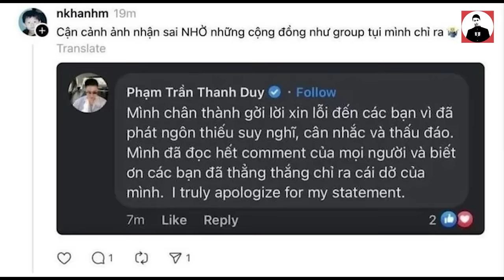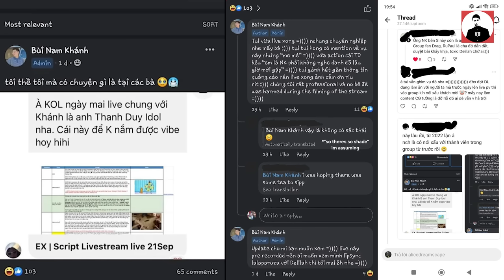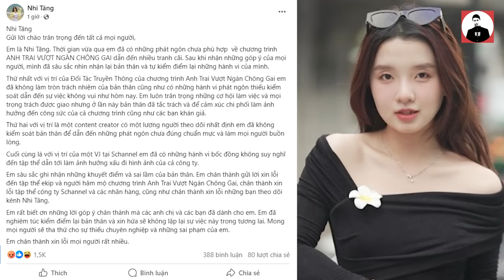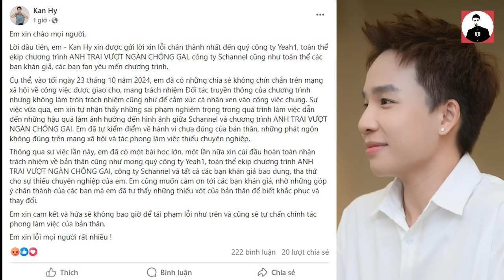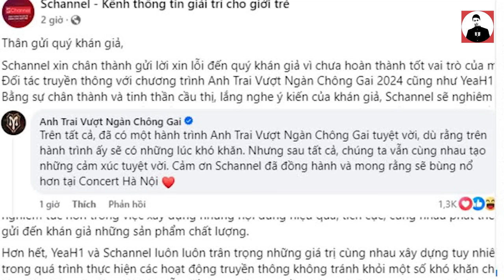TOÀN CẢNH VỤ SCHANEL BỊ CƯ DÂN MẠNG TẨY CHAY VÌ HÀNH XỬ VÔ DUYÊN VỚI ANH TRAI VƯỢT NGÀN CHÔNG GAI